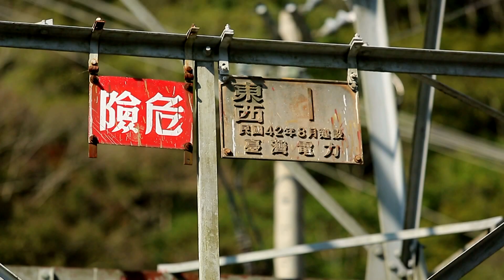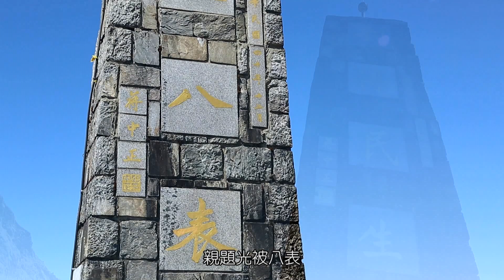台電舊東西線的故事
感謝網友提醒
影片2:32 出現前輩為張國安先生(誤植為陳)
電力是現代文明與經濟發展的原動力，台灣電力公司自台灣光復以來，本著篳路藍縷，以啟山林的精神，為國家建設奠定基礎，並見證了台灣經濟發展的奇蹟。
台灣光復初期，西部地區供電不足，台電公司克服了人力、物資與財力的不足，於民國40年及42年分別完成橫貫中央山脈海拔3000多公尺地區之特高壓電力輸電線路甲、乙兩回線，將東部多餘的電力輸往西部，此段輸電線路即為台電東西連絡線。
東西連絡線西起南投縣萬大發電廠，當地海拔約1,000公尺，越過海拔近2,850公尺之能高山，東至花蓮縣銅門發電廠，全長45公里，以66kV電壓輸送，所經之地，從霧社到屯原之間19公里，勉強可通卡車；從屯原到銅門，沿途峭壁危崖，山勢高聳，所經高山大都無路可行，想要通行難如登天。
架設輸電線前需先修建「保線路」作為人員通行、器材搬運的通道。保線路全長75公里，當年發動了上萬餘人的力量， 於民國40年3月底完成。這條專供搬運工程材料、器材及員工糧食補給之用的步道，是東西連絡線不可缺少的交通動脈。
工程人員興建電塔、架設電線，常需與大自然博鬥，高山地區每年12月至次年3月間經常積雪，且空氣稀薄，工程進行非常艱難，工作人員需餐風露宿，前仆後繼晝夜趕工，努力建設。
第一線路的179座雙桿型木柱線路，平均跨距217公尺，於民國39年興工，民國40年11月底完工；隨後進行第二線路的127座細腰轉型鐵塔及線路，平均跨距340公尺，最大跨距長達1322公尺，標高差達到2586公尺，是當時遠東海拔最高的輸電線，此線於民國42年9月完工。至此台灣東西電力系統合而為一，形成一個供電穩定的完整電力網，對台灣經濟發展有巨大的貢獻。